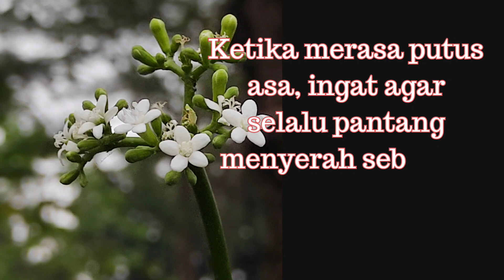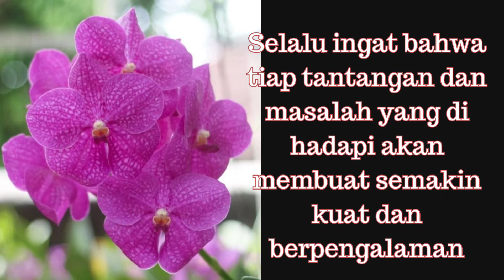dumpling ayam udang topping mie kuah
Dumpling ayam udang yang mudah dan nga ribet cara buatnya ini bisa di stok di freezer hingga 6 bulan. Untuk bentuk dapat dibuat dalam berbagai bentuk dan dimasak dengan berbagai cara untuk mendapatkan rasa yang berbeda-beda. Beberapa cara memasak yang sangat populer adalah digoreng pan-fried, dikukus, digoreng biasa, digoreng deep-fried atau direbus untuk topping mie kuah.

selamat mencoba